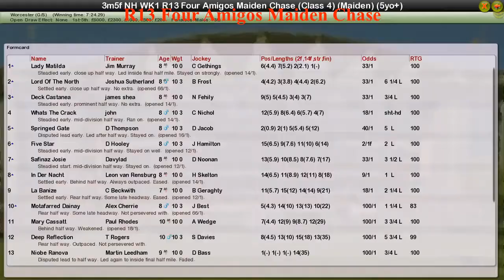NH WK1 R13 Four Amigos Maiden Chase